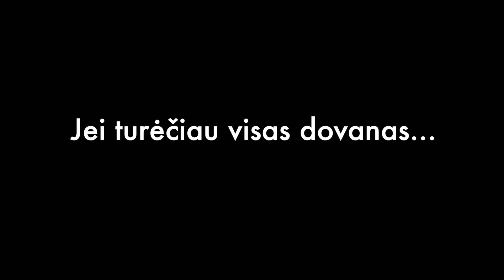Sekminių belaukiant #27: Jei turėčiau visas dovanas...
Kviečiame laukti Sekminių kartu su br. Gedimino Numgaudžio OFM video mokymų ciklu „Šventoji Dvasia. Didžioji Nepažįstamoji“.

Tai bendras Pakutuvėnų šv. Antano Paduviečio parapijos, Kretingos Viešpaties Apreiškimo Švč. M. Marijai parapijos ir vienuolyno bei Kretingos Pranciškoniškojo jaunimo tarnybos projektas.

Kasdien, nuo balandžio 10 d. iki gegužės 28 d., YouTube kanaluose „Pakutuvėnai“, „Kretingos Pranciškonai“ ir „Geroji Naujiena iš Kretingos“.